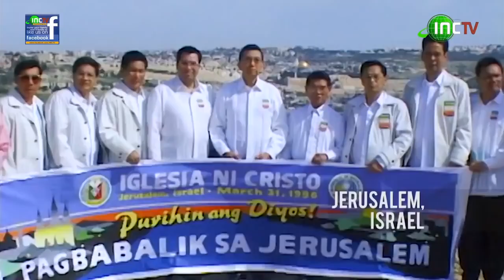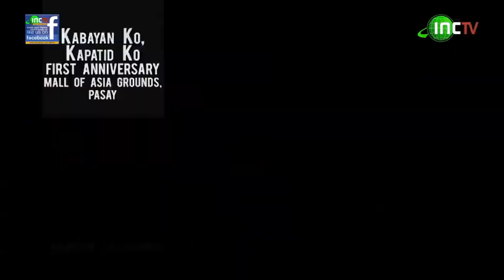Iglesia Ni Cristo CMV: Magdiwang ang mga Hinirang